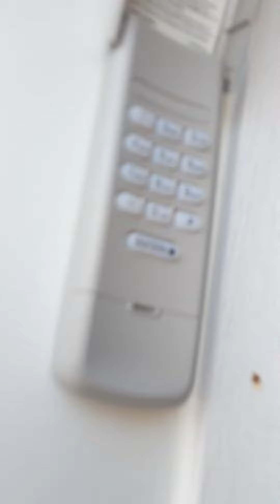I recorded this with my cousin the Adventure part 1